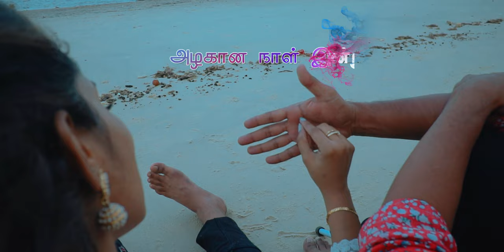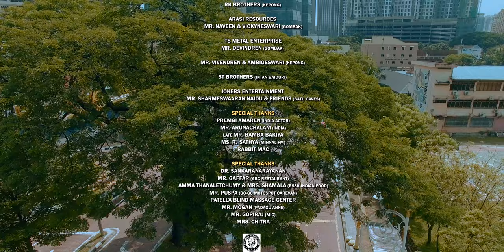JYOTHI - Official Music Video 2022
JYOTHI - SMY CREATIONS 12TH PROJECT PRODUCED BY DK6 PRODUCTION MR.DINESH KUMAR.

Download Caller-tunes here:
MAXIS -
Ulagam Enatha: 721776
Pala - pala: 721777
Theeoram: 721779

DiGi -
Ulagam Enatha: 1533860
Pala - pala: 1533861
Theeoram: 1533862

CELCOM -
Ulagam Enatha: 798589
Pala - pala: 798590
Theeoram: 798591

Producer : Mr.Dinesh Kumar ( DK6Production )
Director : M.Sasikumar
Music Composer: Shane Extreme
Singer : Shane Extreme
Lyric : Ssy Yoga
D.O.P : Vikknes Subramaniam
Publicity Designer : Aum Design
Second Poster Designer : Puganes Sagar
MUA : Chitra ( Sinthuura_bridal )
Main Cast : Aghonderan Sahadevan & Jothi